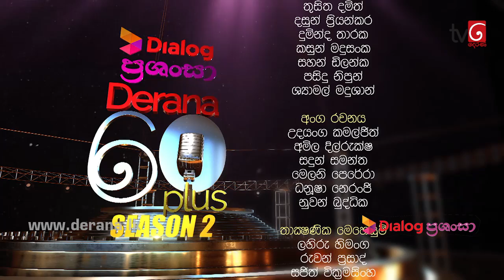Dialog Prashansa Derana 60 Plus | 10th March 2019